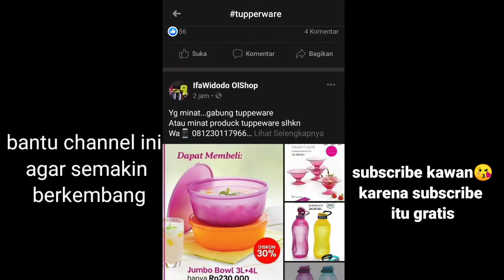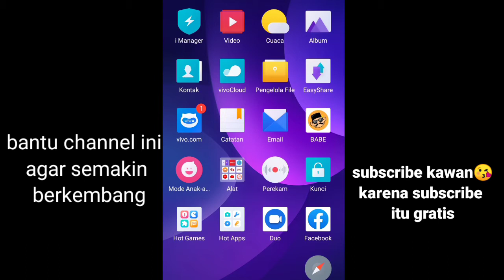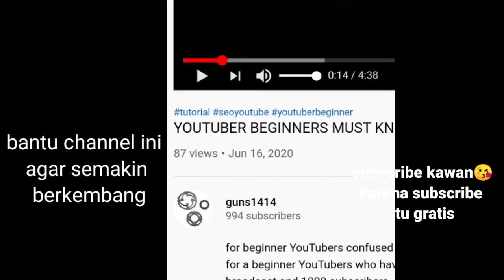Cara Mudah Mendapatkan 4000 Jam Tayang Dengan Cepat 2020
dalam mengejar 4000 jam tayang youtube dalam setahun perlu cara khusus, apalagi bagi youtuber pemula , sangat susah sekali, semoga dengan trik khusus ini bisa menambah jam tayang kita dengan mengandalkan keyword dari video yang kita upload